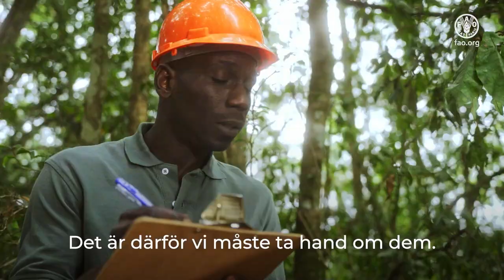Internationella skogsdagen 2023: Friska skogar för friska människor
Bevara och uthålligt bruka världens skogar är ett av de bästa sätten att skydda vår planet och vår egen framtid. Friska skogar är kristiska för alla aspekter av en hälsosam planet, från utkomstmöjligheter och mat, till  biodiversitet och miljö, men skogarna är hotade. Tio millioner hektar förlorades varje år på grund av skogsförstörelse mellan 2015 och 2020. Insektsangrepp skadar ungefär 39 millioner hektar varje år, och skogbränder är ett ständigt hot med 98 millioner hektar drabbade bara 2015. Det är upp till oss, vi måste skydda dessa kritiska skogsresurserna.